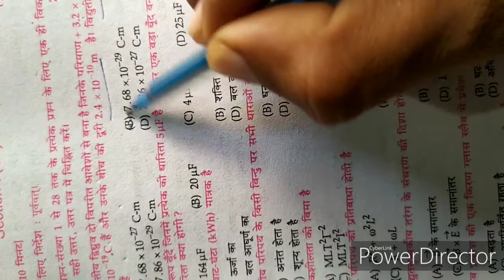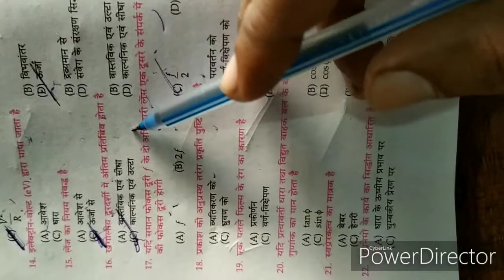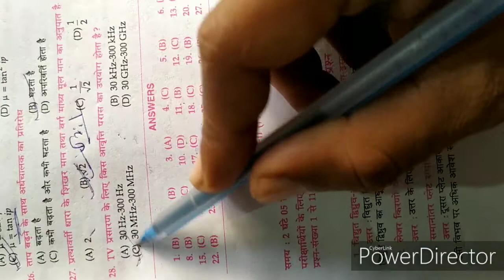BSEB, Bihar Board (10+2) 12th Physics VVI important objective Questions , part-2. By:- VIKASH SIR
Hey Dosto,